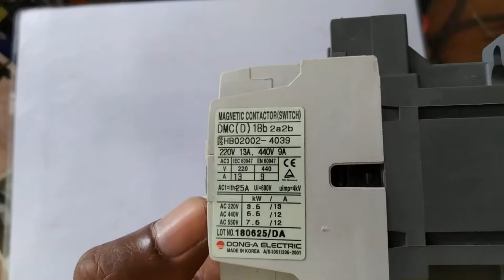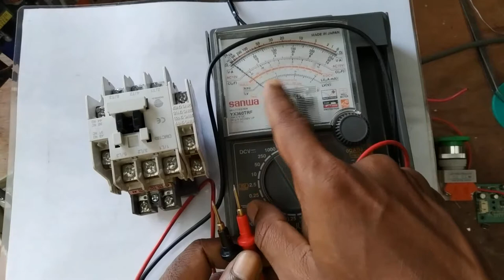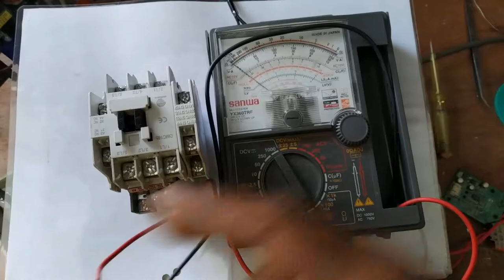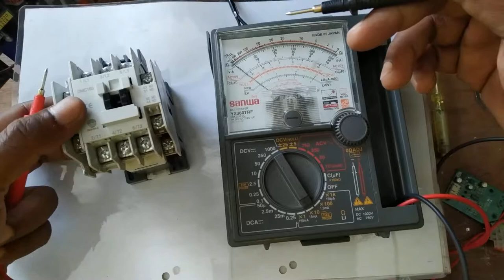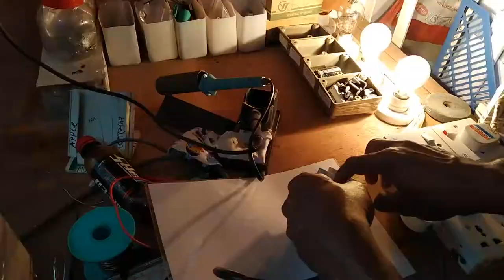About Magnetic Contractor |ম্যাগনেটিক কনটাক্টর বিষয়ে খুঁটিনাটি | EME BD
ম্যাগনেটিক কনটাক্টর বিষয়ে খুঁটিনাটি ও কিভাবে সহজে বুঝতে পারবেন এটি ভালো আছে না নষ্ট, তা আমি আমার এ ভিডিও টি তে দেখিয়েছি। আশা করি ভালো লাগবে।